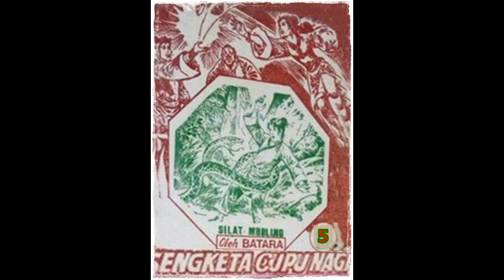Seri Cerita Silat Sengketa Cupu Naga Jilid 5